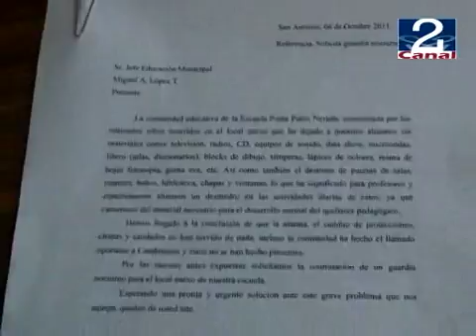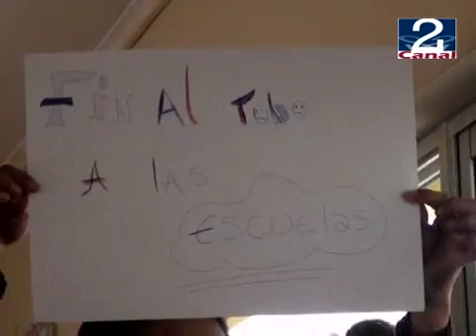06 OCT 2011 ROBOS_COLEGIO